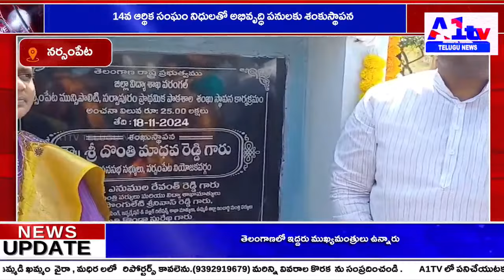14వ ఆర్థిక సంఘం నిధులతో అభివృద్ధి పనులకు శంకుస్థాపన